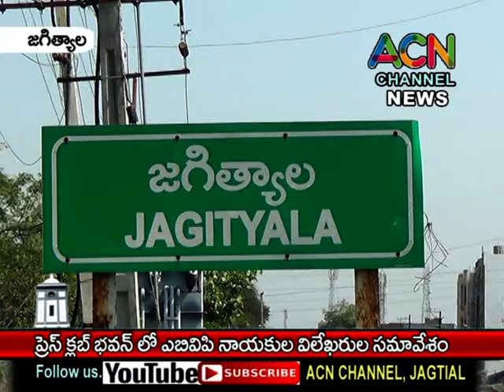జగిత్యాల ప్రెస్ క్లబ్ లో ABVP నాయకుల విలేఖరుల సమావేశం